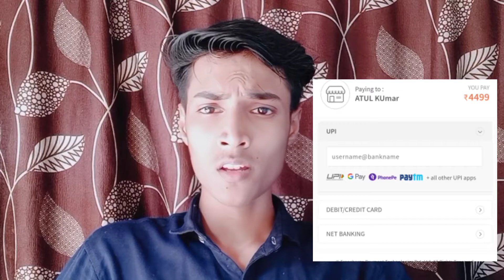Myfirstmobile.in How to buy | kromx mobile phone sopping |Mobile Phones Sale @Rs 4499/-Only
Myfirstmobile.in How to buy | kromx mobile phone sopping

Hello friends I am Sonu Shah welcome to your YouTube channel myrole tech

🤟Myrole tech🤟